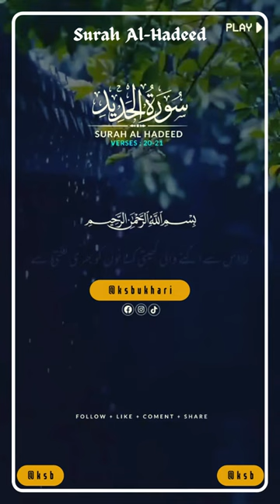Surah Al Hadeed Verse # 20-21 - No copyright Shots | Free Footage